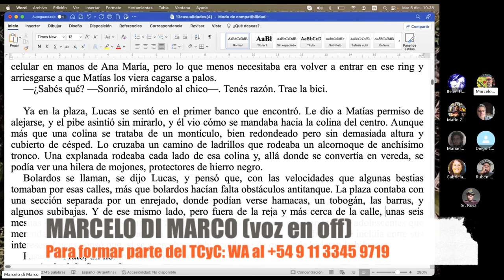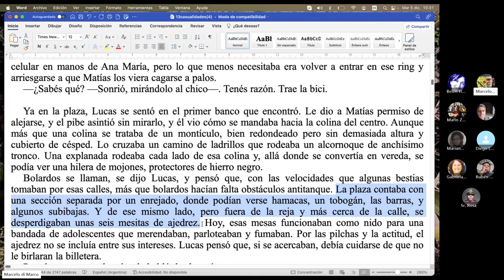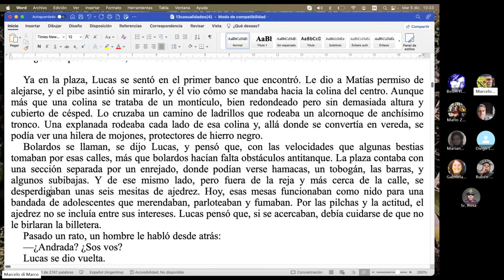Cómo APROVECHAR verbos EXPRIMIBLES / 🍊Naranja # 255